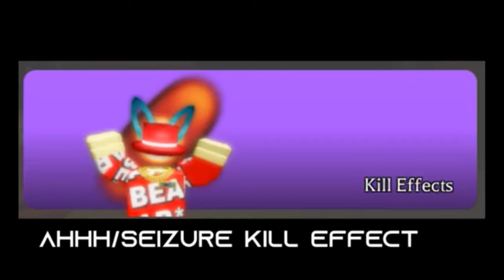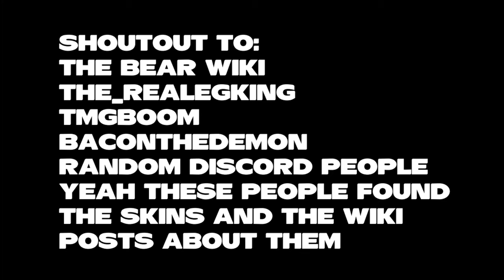All Bear Exclusive Skins and Secret Skins (For Now)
Yeah credits to them (also I found some of theses on Discord from random people):